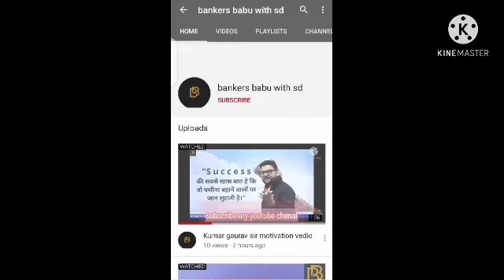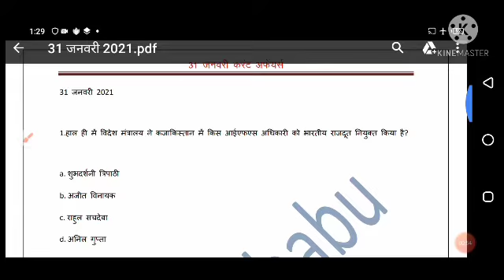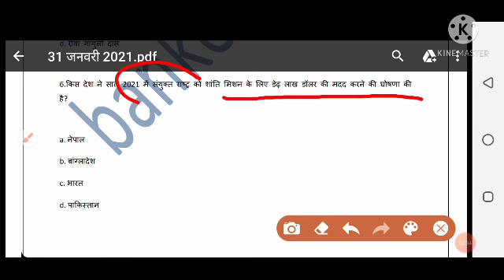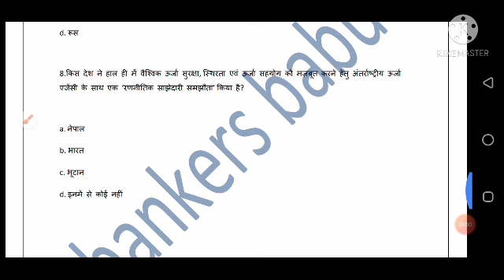31 January current affairs